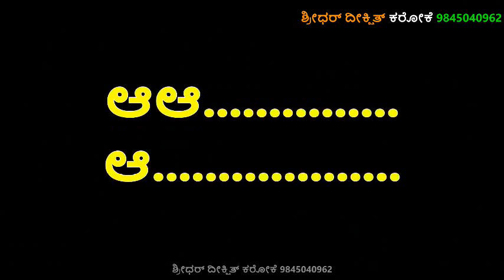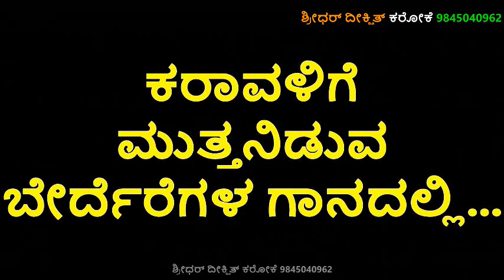MYSORE MALLIGE 1992 AAKASHAKKEDDU NINTHA PARVATHA KARAOKE SP Balu Kannada Karaoke With Lyrics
AAKASHAKKEDDU NINTHA PARVATHA KARAOKE MYSORE MALLIGE 1992 SP Balu Kannada Karaoke With Lyrics